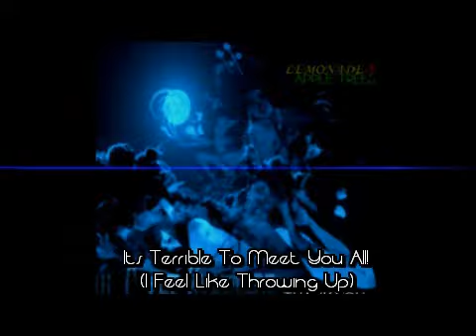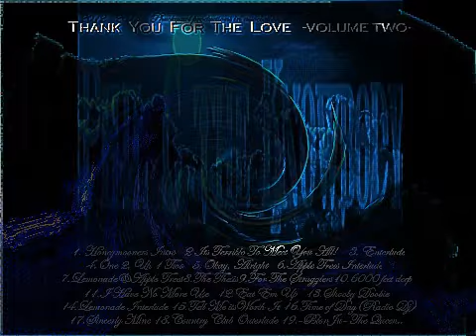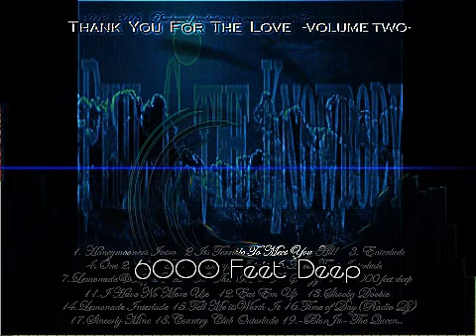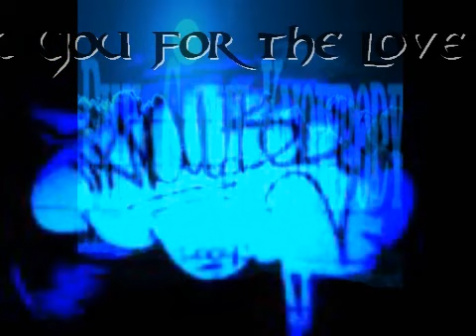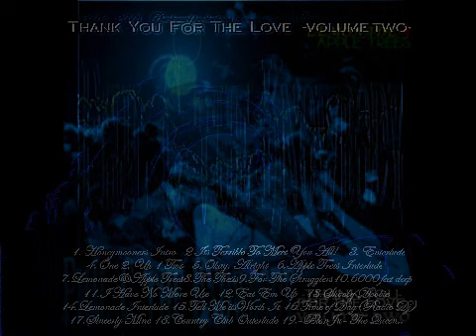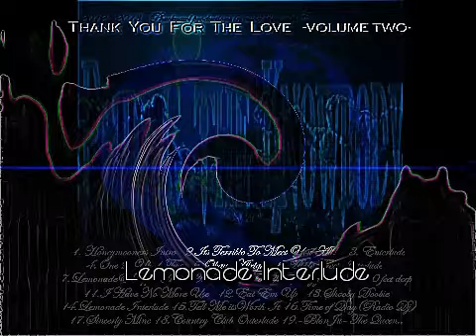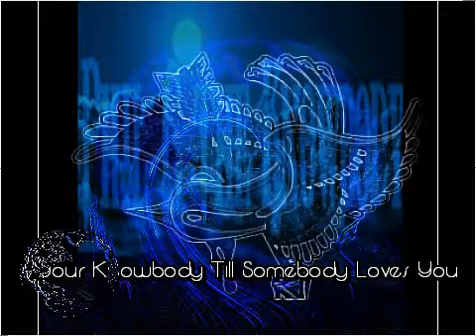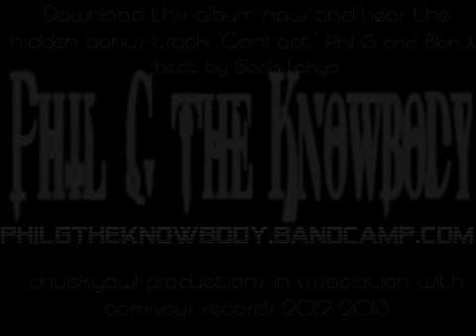Phil G the Knowbody | Thank You For The Love vol.2 | Full Album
1. Honeymooners (Intro) 0:00:00
2. Its Terrible To Meet You All! (I Feel Like Throwing Up) 0:01:22
3. Enterlude 0:04:40
4. One 2, Uh 1 Two 0:05:44
5. Okay, Alright 0:08:56
6. Apple Trees (Interlude) 0:12:52
7. Lemonade and Apple Trees (Gimmie Sum Hed!) 0:13:47
8. The Thesis 0:16:13
9. For The Strugglers (Stick The Dick To Succubus) 0:19:39
10. 6000 Feet Deep 0:22:19
11. I Have No More Use 0:24:55
12. Eat Em Up (Bloody Curdles) 0:27:39
13. Shooby Doobie (You Aint Got Shit On Me!) 0:29:56
14. Lemonade (Interlude) 0:35:11
15. Tell Me Its Worth It 0:35:54
16. Time Of Day (Radio DJ) 0:38:13
17. Sincerly Mine 0:41:18
18. Country Club (Outerlude) 0:44:38
19. BlonJu and Phil G the Knowbody - (Bonus) BlonJu - The Queens Drum Makes Kingdom Come 0:46:42
20. Your Knowbody Till Somebody Loves You 0:50:13

THANK YOU FOR THE LOVE -volume two-

All scratches lyrics vocals and mixxxing by Phil G the Knowbody except where noted. All beats by BlonJu for carnivour records except traxxx 5&9(DJ Liquid) 8(Mark Rockwell) 1&19(Phil G the Knowbody)

Honeymooners (Intro) Produced by Phil G the Knowbody

Its Terrible To Meet You All! (I Feel Like Throwing Up) beat by BlonJu

Enterlude beat by BlonJu

One 2, Uh 1 Two Beat by BlonJu

Okay, Alright Beat by DJ Liquid

Apple Trees Interlude beat by BlonJu

Lemonade and Apple Trees beat by BlonJu

The Thesis beat by Mark Rockwell

For The Strugglers beat by DJ Liquid

6000 Feet Deep beat by BlonJu

I Have No More Use beat by BlonJu

Eat Em Up beat by BlonJu

Shooby Doobie beat by BlonJu

Lemonade Interlude beat by BlonJu

Tell Me Its Worth It beat by BlonJu

Time Of Day beat by BlonJu

Sincerly Mine beat by BlonJu

Country Club (outerlude) beat by BlonJu

The Queens Drum (Lyrics and vocals by BlonJu) beat By Phil G the Knowbody

Your Knowbody Till Somebody Loves You produced by Phil G the Knowbody

Contact featuring BlonJu beat by Black-Tokyo (hidden track/available in the album download)

phuckyawl productions in association with carnivour records 2013

all scratches by Professor Knowby aka Phil G the Knowbody 2012
this album is dedicated to Liese Segovia. Thank you for the love.

credits